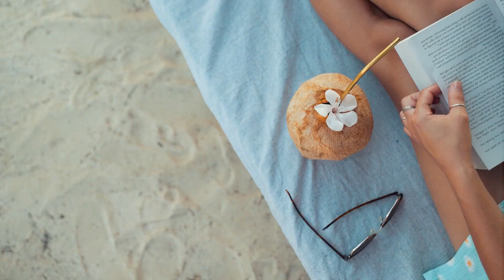Billie Bee - Feelings for you, Otellia - Lopez ha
Deephouse Playlist Mix made with Love by House Relax Youtube Music Channel:
00:00:00  |  01. Justin Beeb - Loco por ti
00:03:23  |  02. Athena - My Everything

We have best of tropical deep house music like 'Justin Beeb Loco por ti' for chillout lounge or any summer day of your life. In this summer mix we have also 'Athena My Everything', a vocal song extracted from a Mega Hit compilation of vocal deephouse. Even if you run, study, read a book this vocal deephouse bass boosted '' song can make you have very happy devine feeling about life. Theese first four tracks from this summer mix can be best for car music also, on a long ride, in your holiday at the Ibiza beach. The fourth vocal song of the deep chillout playlist mix is '' and have a very sweet vocal and is in tropical deep house music style of 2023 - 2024. Sometimes there are bass boosted or electro house music in the playlist mix.